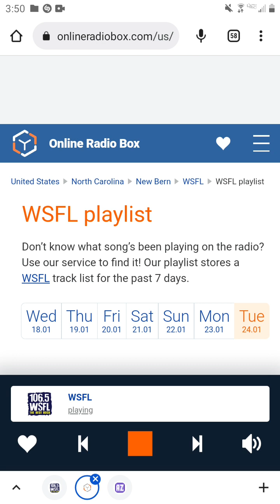106.5 WSFL Man-Made Radio Segment And Commercial Break #2 (January 24, 2023)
Recorded after Eagles - The Long Run and before Guns N' Roses - Welcome To The Jungle.